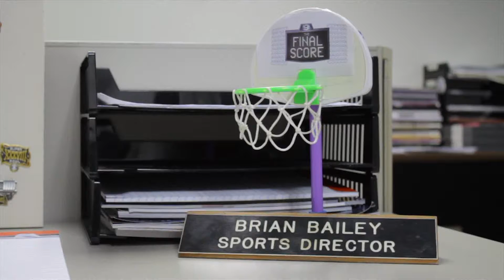HIT AND MISS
A March Madness promo that was shot as a placeholder until our sports director was back from vacation. We needed to have him in the spot without having him in the spot. This is what I came up with.